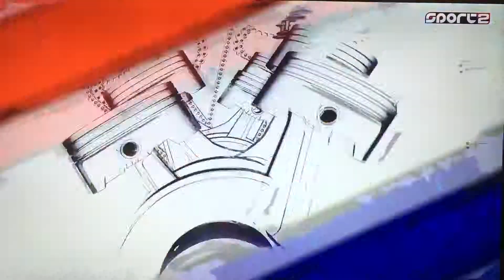F4 team Ralfa Schumachera z ADAC F4 (německý šampionat formule 4, 2017)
Tým Ralfa Schumachera US racing jezdi ve formuli 4 ADAC. Reportáž z redBull ring 2017.